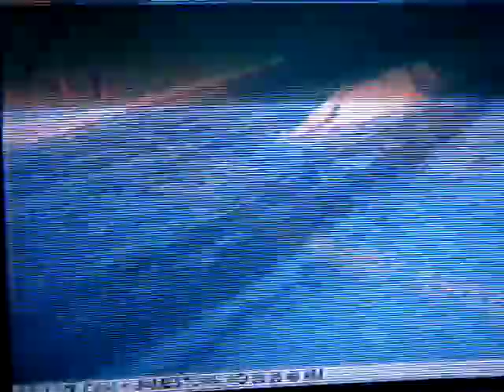Snow Removal Equipment on Jamestown ND Live Web Cam - March 2009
Snowed in - impressive stuff to watch